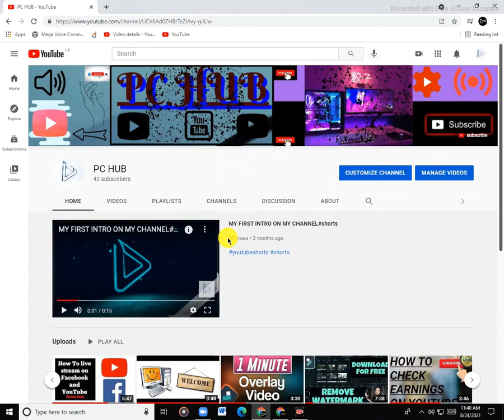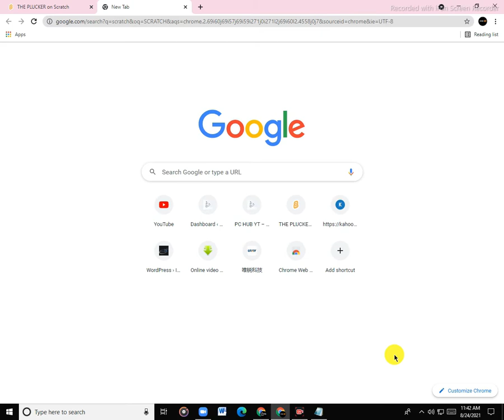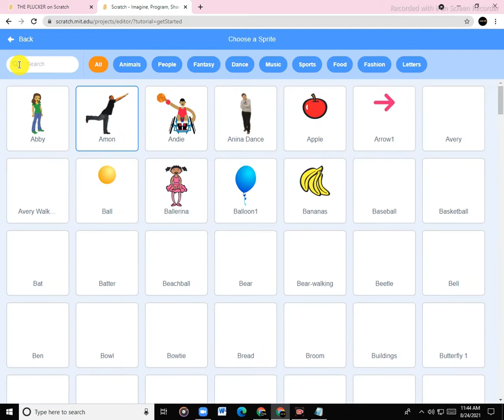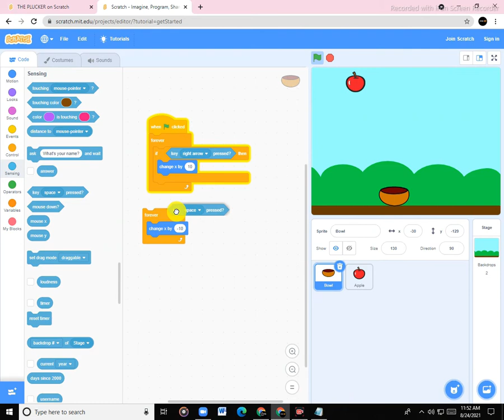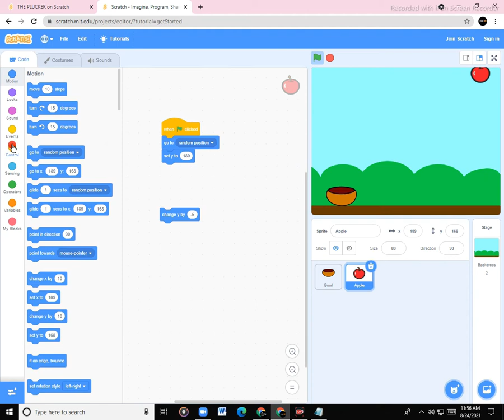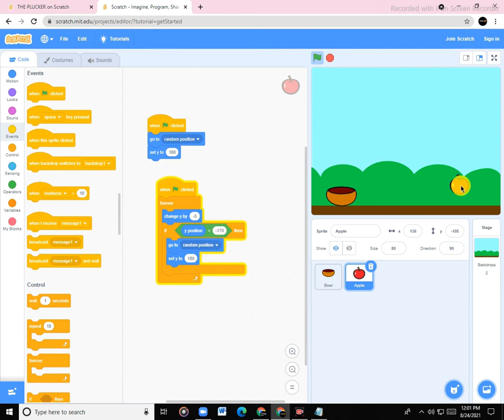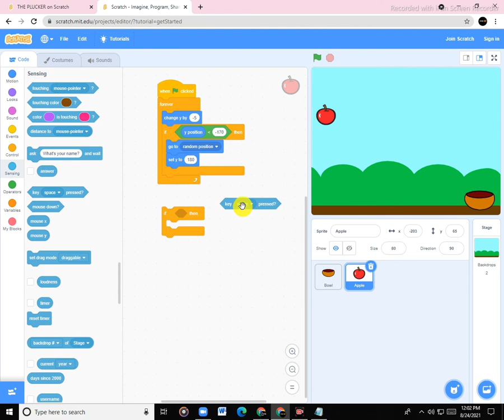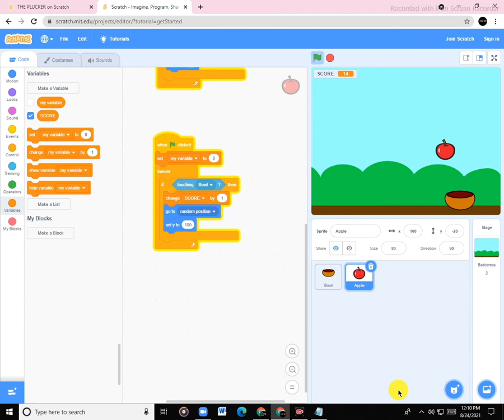How to Make a Catch Game in Scratch | Tutorial | PC HUB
Let’s make a Catch Game in Scratch! With this tutorial, you’ll be able to make a game where objects are falling from the sky, and you catch them to score points.

You get to choose your falling object, choose the object or character that’s catching it, and choose your background. What kind of game will you make?